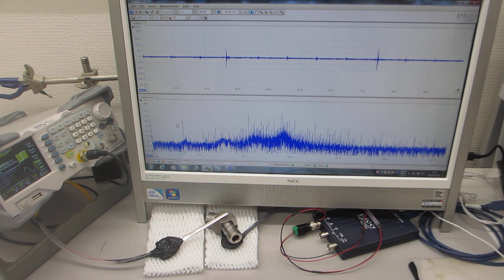超音波を利用した、表面検査実験（超音波システム研究所）